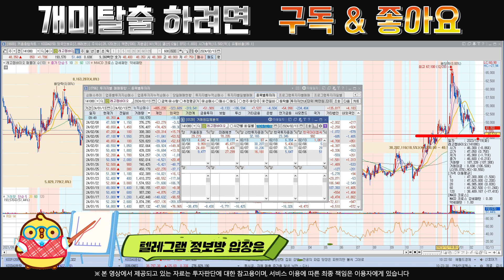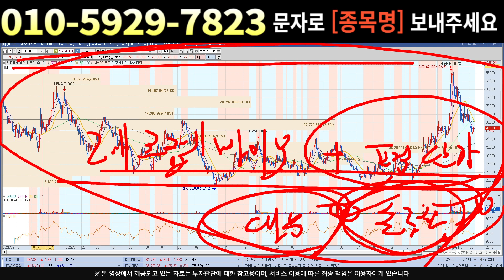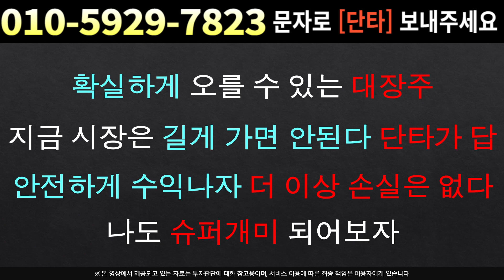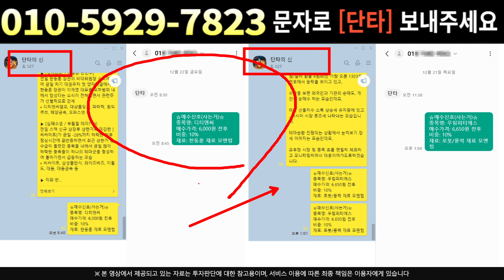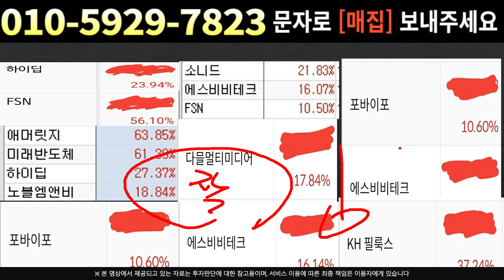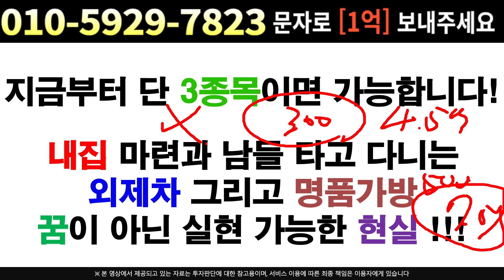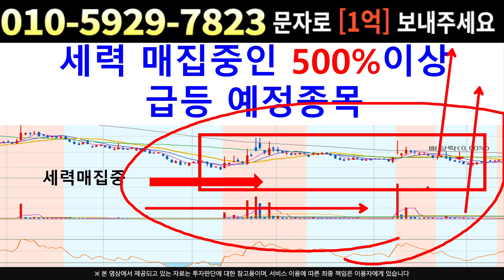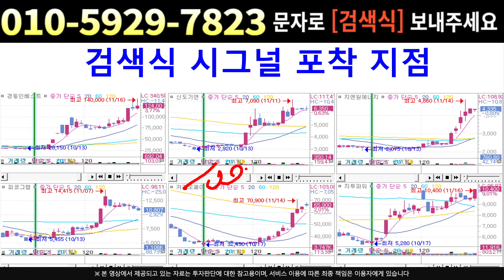[주식]레고켐바이오 - 전고점 갱신을 위한 매집?! 연기금 + 기관 매집이유 !!